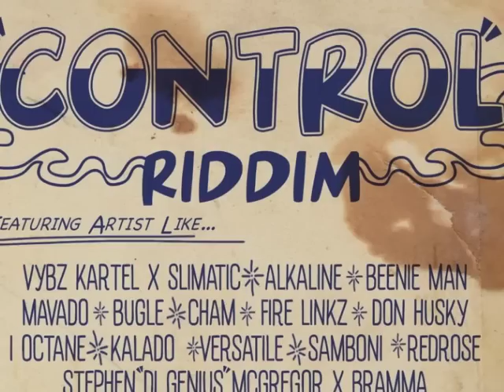MAVADO - DEM NUH MAN (RAW) | CONTROL RIDDIM | @FIRELINKZPROD | DANCEHALL | 2014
Jamaican Dancehall Reggae music from 2014 performed by the artist MAVADO

About 21st Hapilos: 21st Haplios is the leading global distributor of Dancehall, Reggae, and other Caribbean Music. Co-Founded and operated by industry legend Johnny Wonder, we release the latest and greatest exclusive tracks from the biggest names in Reggae including Konshens, RVSSIAN, Elephant Man, Chronixx, QQ, Vybz Kartel, Tommy Lee Sparta, RDX and more.